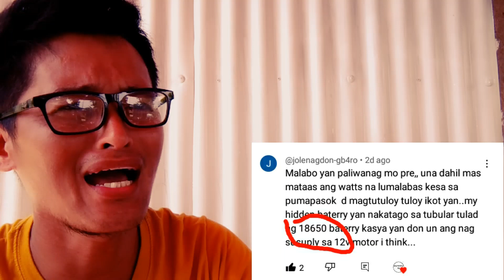FORTUNE FREE ENERGY MACHINE NI @juandilasagofficial SORRY PREEEEE